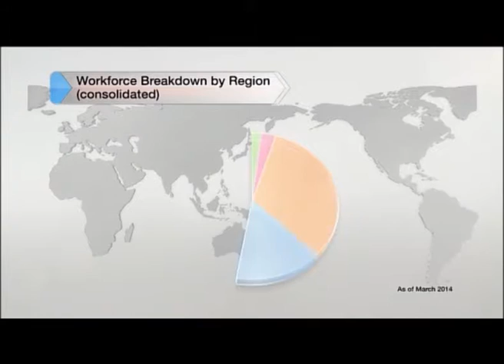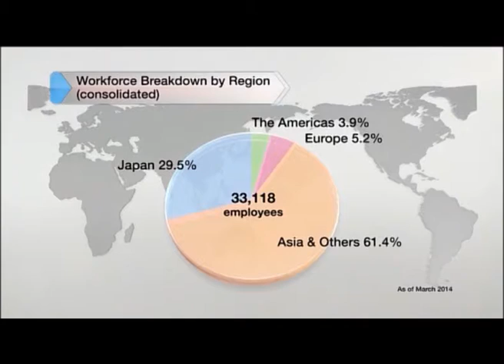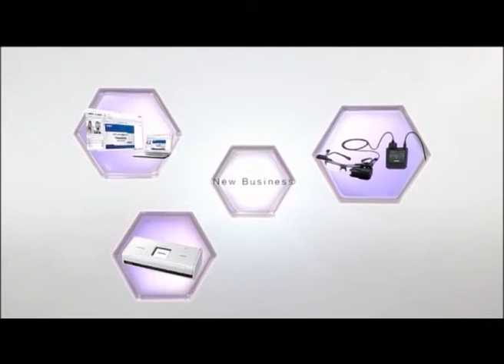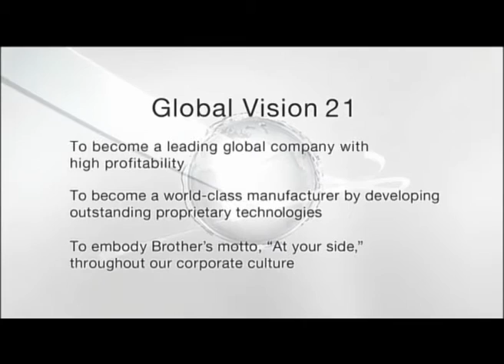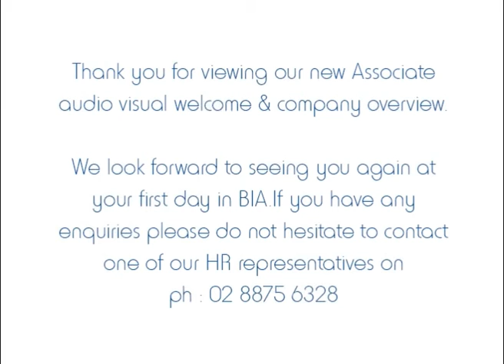Brother Corporate Video